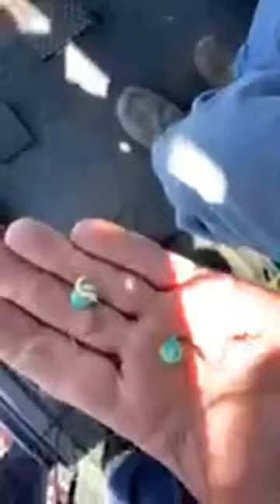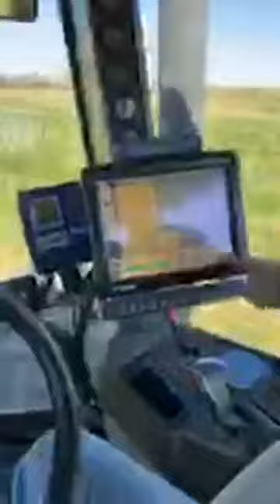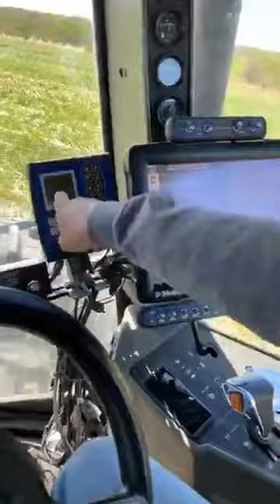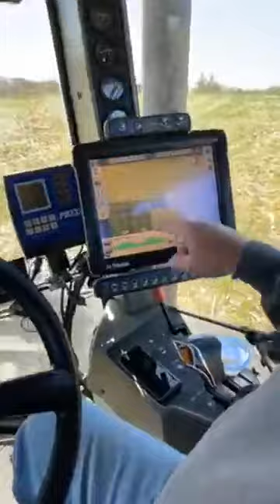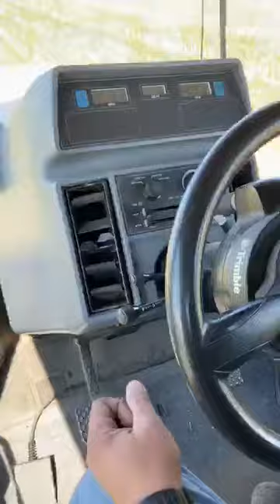Planting FarmChat® - Facebook Live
Ride along with a farmer as he plants a field of soybeans!

Rick Sobaski, a fourth-generation corn and soybean farmer, will explain how the planter works and even take you for a ride in the tractor! You’ll see germinating seeds, learn how farmers decide what and when to plant, and more.